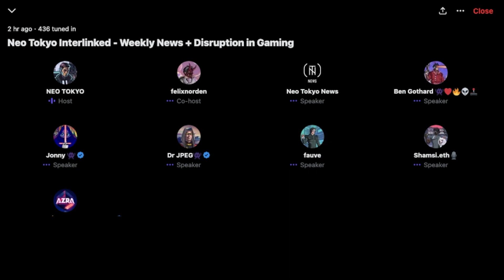#1: Blockchain Disruption in Major Game Studios - NT Interlinked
Lineup:  Payton - Azra Games, Dr. JPEG, Hustlepedia, Firestorm, Felix Norden, Ben Gothard, Shamsi, Zehi

Current Events
- Crypto market sees week of green
- SBF on Media Tour
- Kraken Cuts 30% Workforce
- Zuckerberg NOT stepping down
- NT Founder launching SuperVerse + GM
- NT kicking off Code Breaker on 12/3

Deep Dive - Gaming
- First / formative gaming memories
- Current state of Web3 gaming market
- Standout Web3 games from the last year
- Which Web3 games have you hated the most
- What makes Web3 gaming communities different
- Which area of gaming will be disrupted first